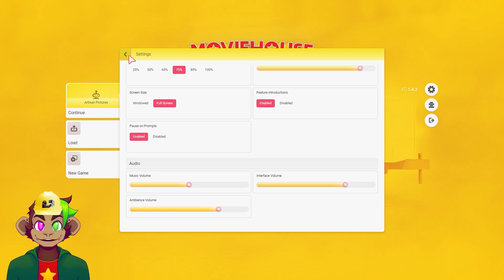First Look // Moviehouse // I'm A Pro.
I can speak!